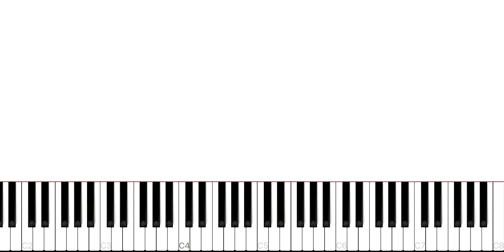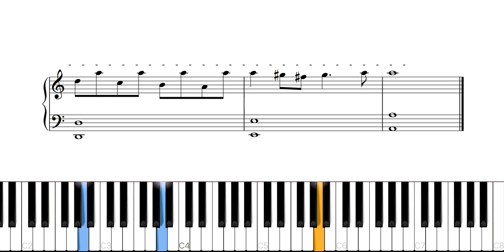Passacaglia - Handel Halvorsen┃FREE SHEET MUSIC